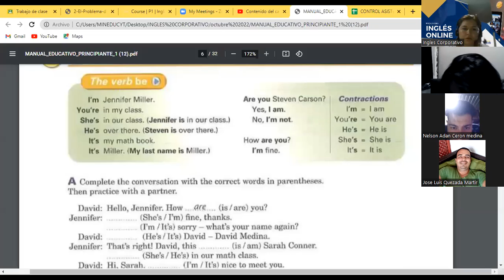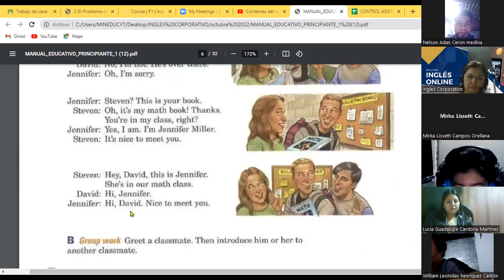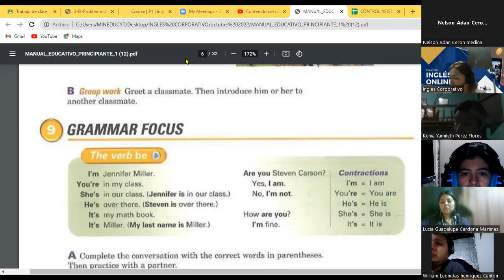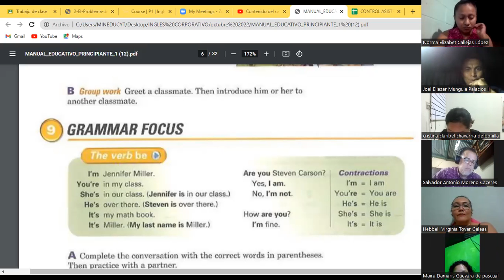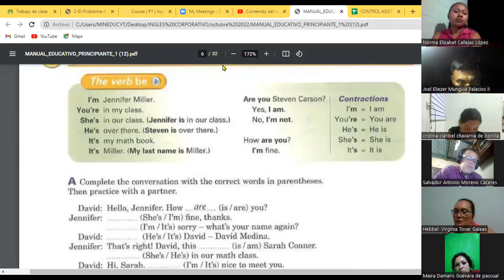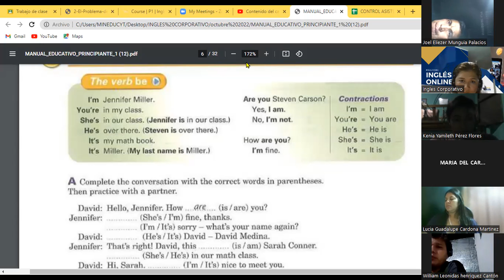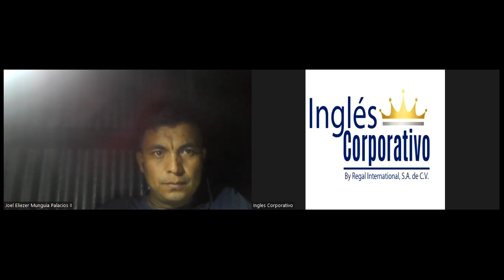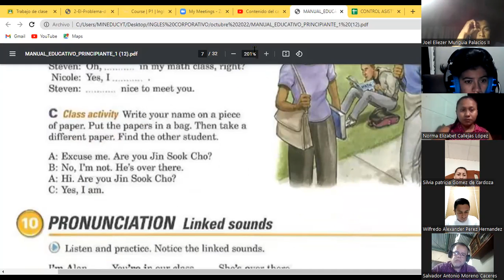Inglés Corporativo-29-09-22 Verb to be